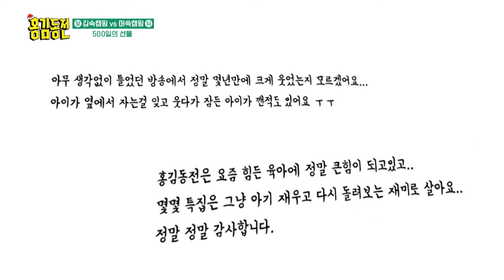[Weekly Highlights] Wishing for Another Good Year😊 [Beat Coin] | KBS WORLD TV 240115